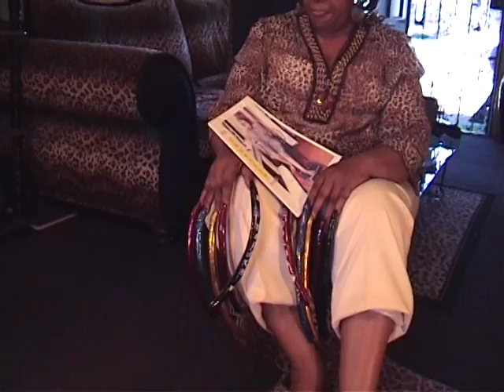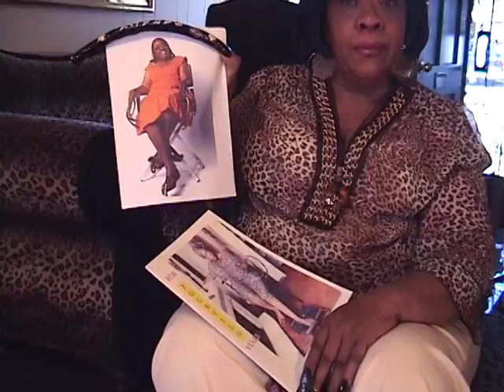Its All About Nails: Louise Hollis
Louise Hollis talks about her autobiography.